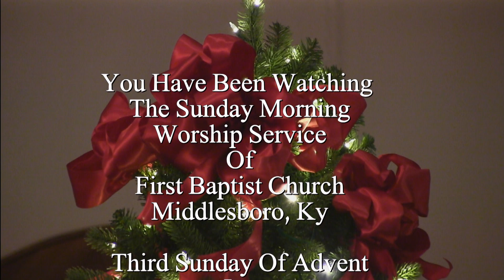FBC of Middlesboro 12/12/2021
Third Sunday of Advent-Joy
"Sanctuary Choir Cantata"
(Isaiah 12:2-6, Luke 1:39-49)
Rev. Zach Bay